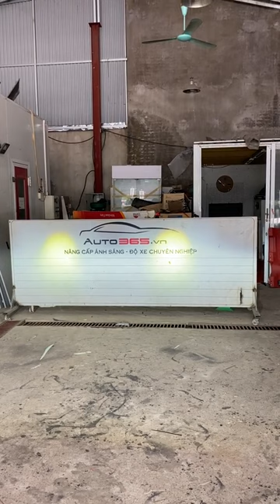Bộ bi LED quốc dân 2024: Ngon - Bổ - Rẻ - Chất lượng đỉnh cao! | AKALA THÁI NGUYÊN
Trải nghiệm quá trình lắp đặt đôi bi LED siêu chất lượng tại Akala Thái Nguyên. Ánh sáng trắng tinh, tăng khả năng quan sát, đảm bảo an toàn khi lái xe.